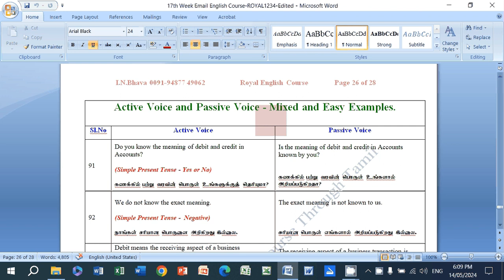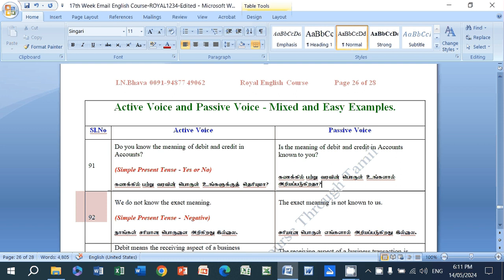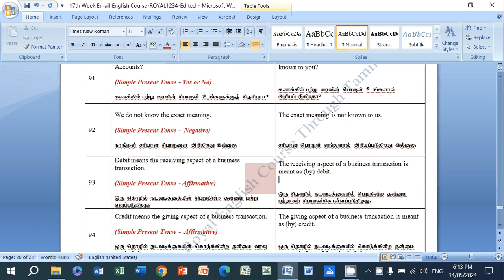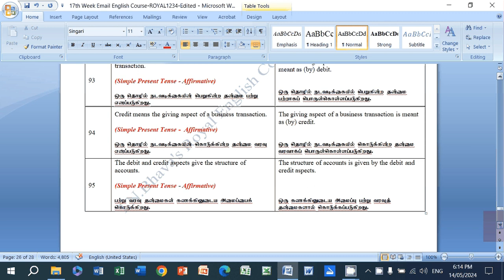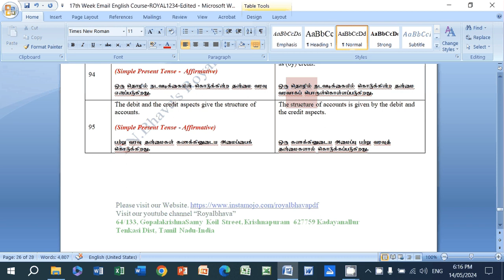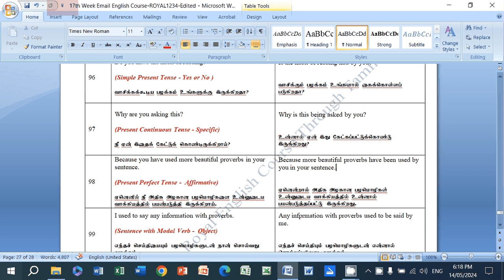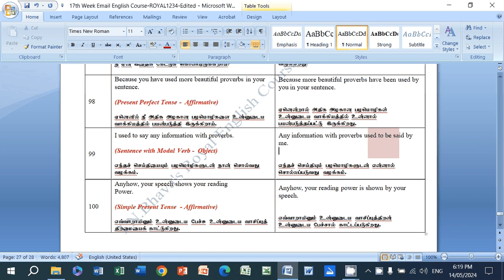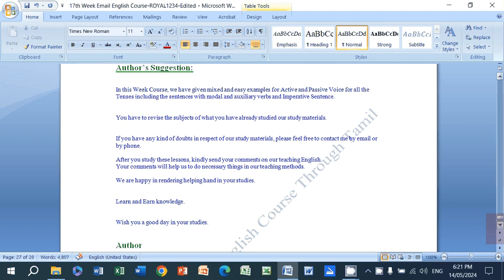17th Week Basic level Lesson 10 AV and PV Mixed Examples 91-100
17th Week  Basic level Lesson 10 AV and PV Mixed Examples 91-100